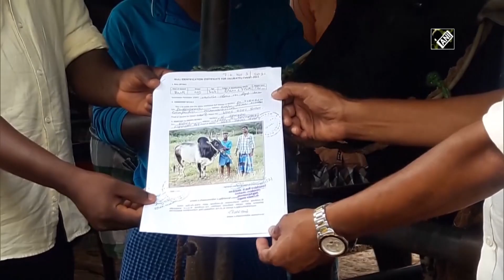Bulls in Madurai undergo inspection for Jallikattu as Pongal approaches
Madurai (TN), Jan 08 (ANI): Bulls were inspected by veterinarians in Madurai for the upcoming Jallikattu competition. Bull trainers are also gearing up for the sport. After Tamil Nadu government granted permission to hold the sport with certain restrictions last week, the event is set to be held in Madurai and surrounding villages from January 15 to 17.